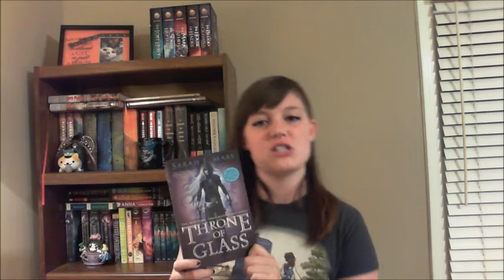Top Ten Favorite Books of ALL TIME!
Some of these are predictable. Some maybe not so much! :)